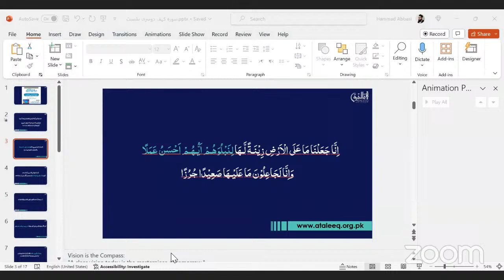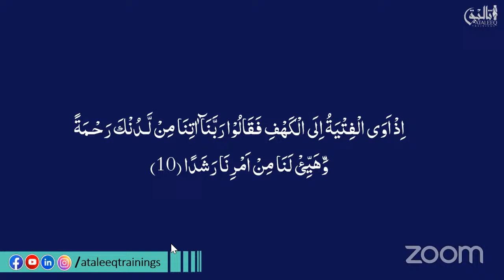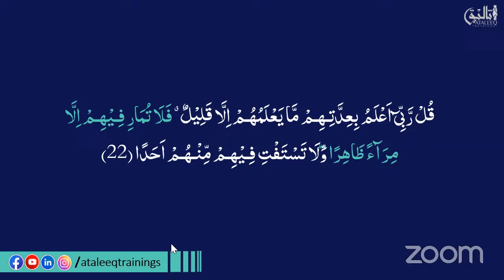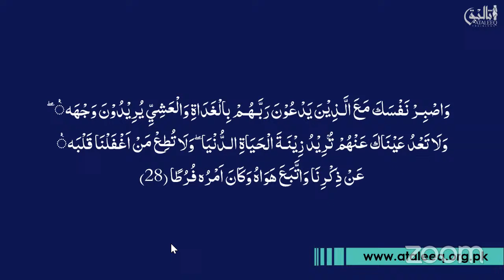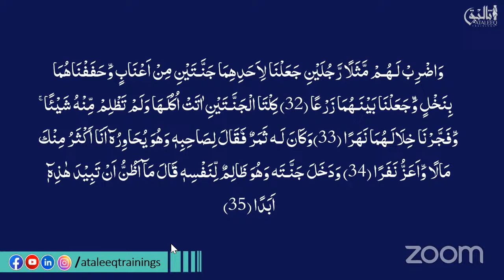Fikri/Nazri Fitno sy Bachao? | Surah AL KAHAF | Class 5 | Maulana Hammad Abbasi | Ataleeq Trainings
If are you looking for any institute to learn the Quran and teachings of Islam, then stop worrying because Ibrahim Academy Online is providing a great opportunity for kids and adults living in any part of the world to learn the Quran and all teachings of Islam.

Onsite courses
■Hifz -e- Quran (only for men)
■Primary, secondary, and matric grading of schools available
levels
■Taleem-e-balgaan (only for men)

Online courses
■6-year Dars-e-Nizami
■4-year leadership program
■Complete Tafseer course
■Tareeq-ul-Jannah course
■Short courses
■Takhassus Fi’l Tafseer
■Takhassus Fi Al Dawah Wa Al Irshad
■Altibyan (research work for alimat and ulama)

Online workshops and trainings
■Workshops to train teachers and muallimat
■Ramzan management series
■Seerat series
■Shaban management series
■Nisaab series
■Azadi programs

■We provide both physical and online courses.
■Experienced and trained tutors
■Trial class
■Home-based learning
■Free registration
■We charge a Reasonable fee
■24/7 availability